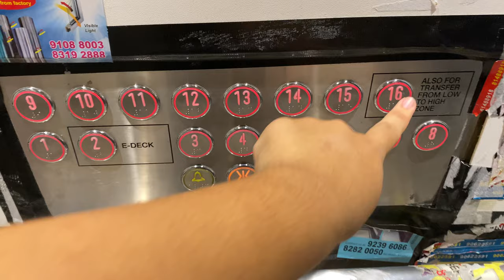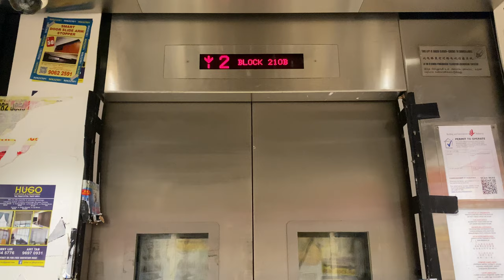HITACHI OUG MRL @ 210A/210B CLEMENTI AVENUE 6 [LOW ZONE SERVING 1 - 16]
Clementi Northarc is constructed under the February 2017 Build-To-Order exercise conducted by the Housing and Development Board, with the tallest flats being 40 stories in height.

While flats lower than 40 stories do not get zoned, some flats of a shorter height may have the lift service zoned as it helps to ease traffic on a set of lifts, especially if there are many units per floor for a certain section.

Just like all other Build-To-Order estates that the Housing and Development Board conducts, a single supplier will supply all the lifts to a particular under a term contract. In this case, Hitachi Elevator was the term contractor, and supplied the lifts to this estate under a common design specification.